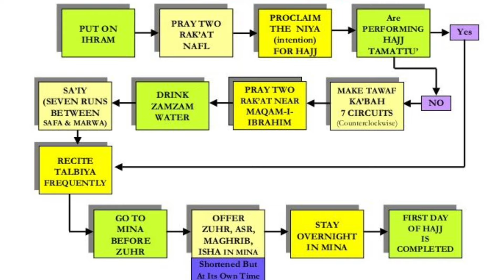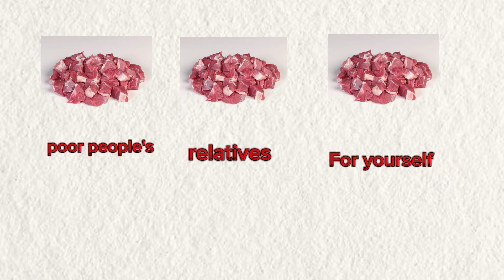Musalman bakra eid me kurbani kyu karte hai || STORY OF PROPHET IBRAHIM